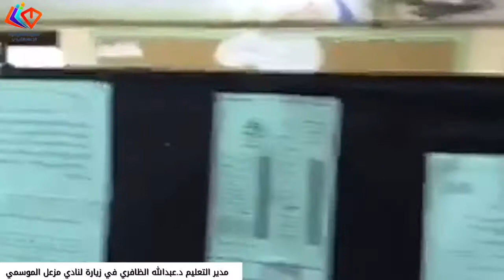مدير التعليم في زيارة لنادي مزعل الموسمي